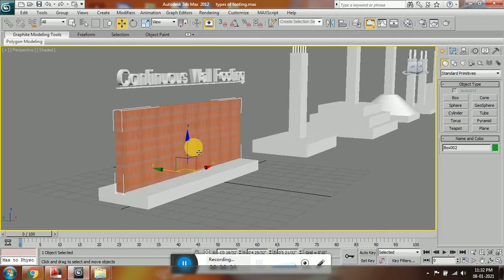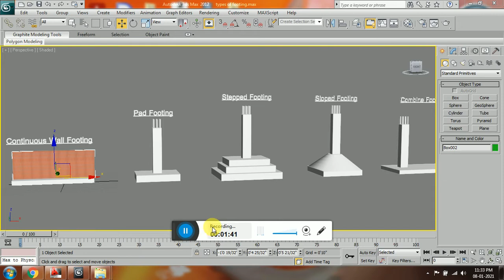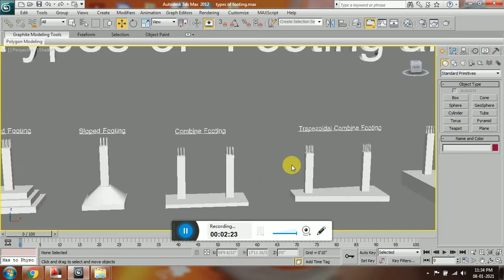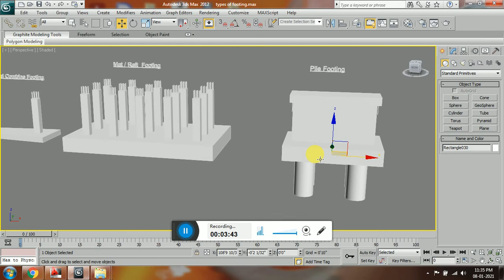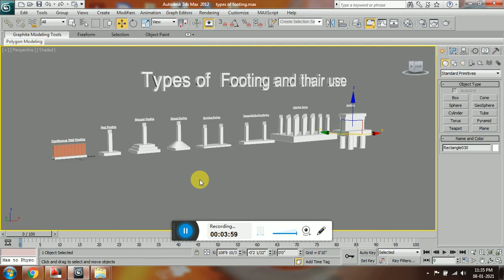Types of footing | types of foundation | footing kitana types ka hota h | foundation kitna tpyes ka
TYPES OF FOOTING
KAHA PE KON FOOTING KIYA JATA H
KON SI FOOTING KIS JAGAH KE LIYE BEST H
FOOTING KITNE TYPES SE KIYA JATA H
FOOTING KARNE KE KYA PHAYADA H
. HELLO FRIENDS .
I AM PRAMOD PAL FROM GORAKHPUR (U.P). I AM A CIVIL ENGINEER (B.TECH) AND M.TECH (STRUCTURALENGINEERING)